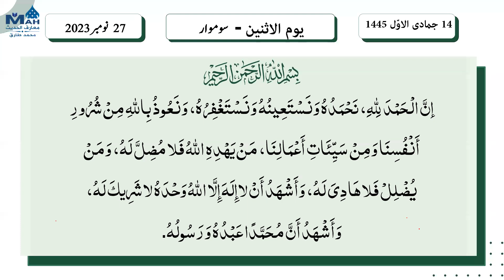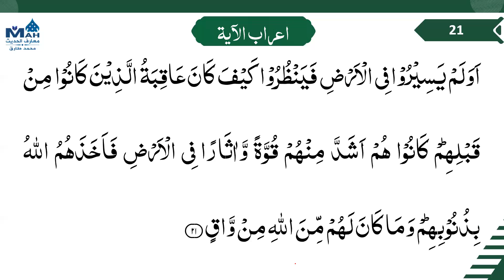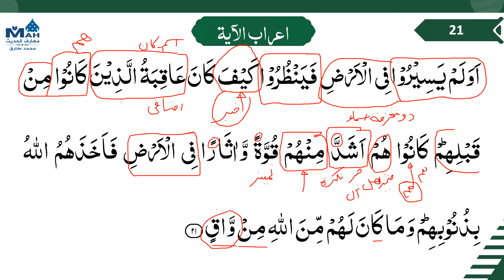040 Surah Al Ghafir Ayat 21 A'raab | Grammar | Urdu Tarjuma | Tafsir Ibn Kaseer MAH اعراب القرآن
40 Surah Al Ghafir Ayat 21 | A'raab ul Quran | By Muhammad Tariq | Grammatical Analysis | سورۃ الغافر - Grammar Analysis of Surah Al Ghafir with Ustaad Muhammad Tariq In this series, join Ustaad Muhammad Tariq as he delivers into each section of Surah Al Ghafir, exploring the depth of each part, its meanings, grammar, and their connections. With Ustaad Muhammad Tariq's guidance, we'll clarify how Arabic grammar illuminates the meaning of this Surah. We'll journey through the intricacies of word meanings and sentence construction, allowing a richer understanding of the Quranic text. So, let's begin and shed light on the grammar of Surah Al Ghafir together!"